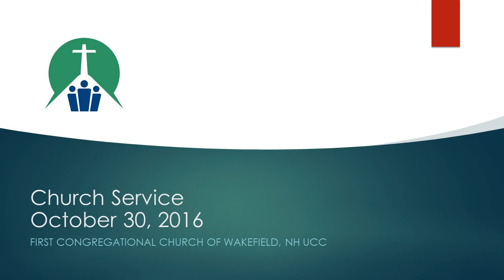FCCW Church Service Z-Team and Bell Choir October 30 2016